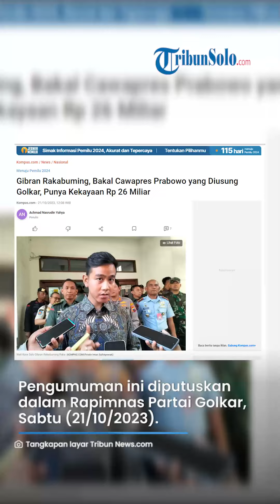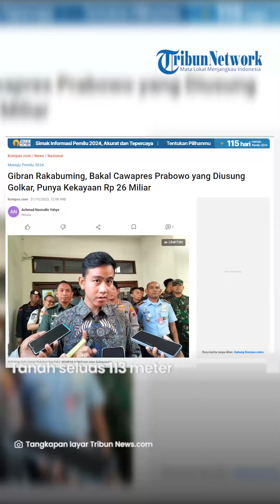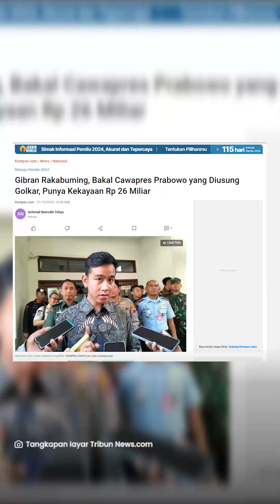Intip Kekayaan Gibran Rakabuming, Bacawapres Prabowo yang Diusung Golkar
TRIBUNSOLO.COM - Partai Golkar resmi mendukung Wali Kota Solo, Gibran Rakabuming Raka menjadi bakal calon wakil presiden (cawapres) Prabowo Subianto.

Pengumuman ini diputuskan dalam Rapat Pimpinan Nasional (Rapimnas) Partai Golkar, Sabtu (21/10/2023).

"Berdasarkan hasil pertemuan dengan ketua DPD tadi malam, semuanya konsensus mengusulkan dan mendukung Mas Gibran untuk kita pasangkan dengan Pak Prabowo sebagai bakal capres RI," kata Ketua Umum Golkar Airlangga Hartarto, Sabtu.

Dilansir dari Kompas.com, berikut total harta kekayaannya:

Gibran tercatat mempunyai total kekayaan Rp 26 miliar.

Jumlah itu berdasarkan data Laporan Harta Kekayaan Penyelenggara Negara (LHKPN) pada tahun 2022. Angka tersebut naik sekitar Rp 734 juta dibanding LHKPN periode sebelumnya.

Berdasarkan LHKPN tahun 2022, nilai tanah dan bangunan yang dimiliki Gibran mencapai Rp 17,3 miliar.

Angka itu terdiri dari, tanah dan bangunan seluas 500 meter persegi/300 meter persegi di Surakarta senilai Rp 6 miliar.

Tanah dan bangunan seluas 2.000 meter persegi/2.000 meter persegi di Sragen senilai Rp 2,6 miliar dan tanah serta bangunan seluas 112 meter persegi/112 meter persegi di Surakarta senilai Rp 1,5 miliar.

Lalu, tanah seluas 113 meter persegi di Surakarta Rp 700 juta, tanah 896 meter persegi di Surakarta Rp 1,74 miliar, dan tanah 1.124 meter persegi di Surakarta Rp 2,1 miliar.

Selain itu, Gibran tercatat mempunyai alat transportasi dan mesin dengan total nilai Rp 332 juta.

Rinciannya, motor Scoopy tahun 2015 Rp 7 juta, motor CB-125 tahun 1974 senilai Rp 5 juta, motor Royal Enfield tahun 2017 Rp 40 juta, dan mobil Toyota Avanza tahun 2016 Rp 90 juta.

Berikutnya, mobil Toyota Avanza tahun 2012 Rp 60 juta, mobil Isuzu Panther tahun 2012 Rp 70 juta, dan mobil Daihatsu Grand Max tahun 2015 Rp 60 juta.

Gibran juga tercatat mempunyai harta bergerak lainnya senilai Rp 260 juta, kas dan setara kas Rp 3,1 miliar, harta lainnya Rp 5,5 miliar, dan utang Rp 551 juta.

Dengan demikian, total kekayaan Gibran sekitar Rp 26 miliar.

VP: ROZAQ